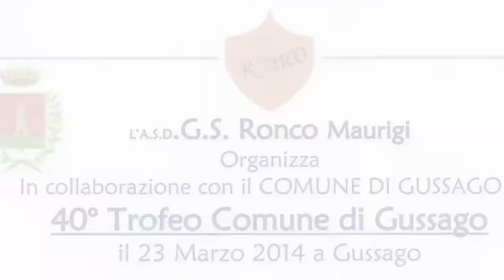Trofeo Comune di Gussago 2014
Prima vittoria su strada della stagione per la squadra Juniores del Team LVF.
La stoccata vincente e' quella di uno degli atleti piu' attesi in questa stagione 2014: Davide Plebani.

Video PianetaGiovani